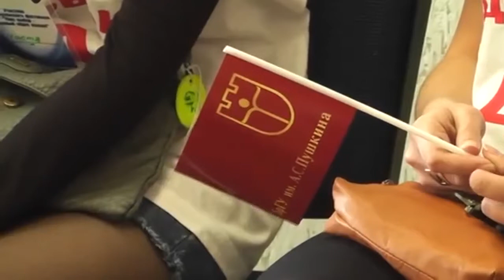Форум волонтеров впервые пройдет в Пинске 4 марта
Открытая встреча представителей всех волонтерских отрядов и организаций города пройдет в Пинске впервые. Подобную инициативу предложили активисты «С добротой по миру» и «Время Земли». Себя и свои проекты представят 9 команд-участниц из медицинского и педагогического колледжей, общества защиты животных, школьные волонтерские отряды, а также представители ПолесГУ.